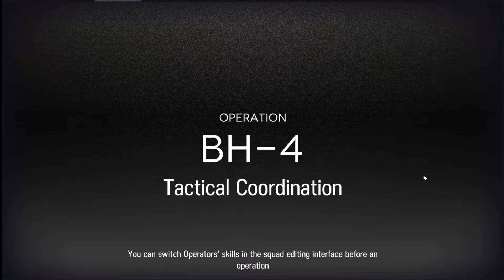[Arknights] BH-4 CM Low Squad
In this video i show you the strategy with Low squad combination